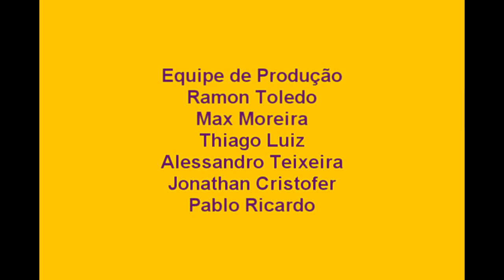Porcas pedras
Stop motion